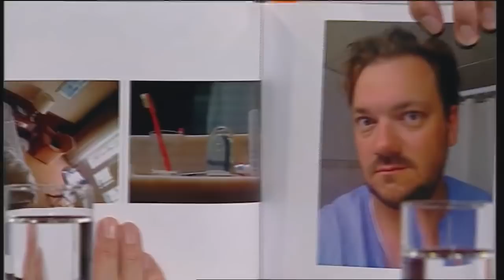Charly Hübner über Rammstein | Die Harald Schmidt Show (SKY)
Der Schauspieler aus Polizeiruf ist für seine verschiedenen Dreharbeiten oft unterwegs. Daraus entstand die originelle Idee, ein Jahr lang jede Woche Fotos von sich zu machen und die in verschiedenen Teilen der Welt aufgenommenen Bilder in einem Buch zu veröffentlichen. Charly Hübner ist außerdem ein großer Fan von Heavy Metal und von Bands wie Rammstein oder Motörhead. Lemmy Kilmister hat er sogar schon live auf dem berühmten Wacken-Festival erlebt.